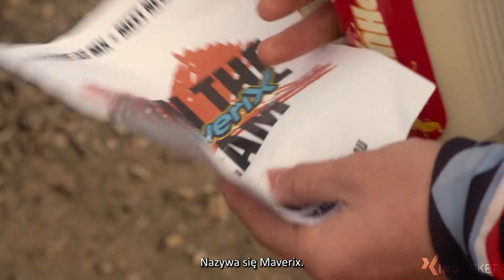Maverix (Sezon 1) | Oficjalny zwiastun | Napisy PL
Młodzi motocrossowcy próbują pokonać swoich rywali, wykrzesać z siebie to, co najlepsze, i zdobyć wszystkie tytuły w tym niezwykle dynamicznym serialu.

© Zastrzeżenie dotyczące praw autorskich Zgodnie z sekcją 107 ustawy o prawie autorskim z 1976 r.: Zasiłek jest przyznawany za „dozwolony użytek” w celach takich jak krytyka, komentarze, donoszenie wiadomości, nauczanie, stypendium, edukacja i badania. Dozwolony użytek to użycie dozwolone przez ustawę o prawach autorskich, które w przeciwnym razie mogłoby naruszać prawa.